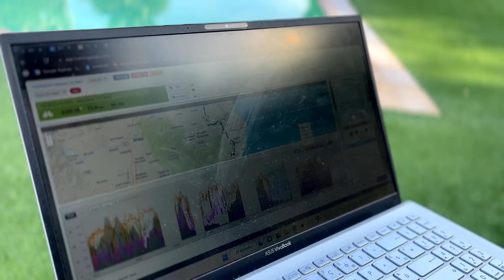Training Camp Spain - Episode 3 - Le contre la montre par équipe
Séance d'entrainement sur la thématique du contre la montre par équipe - Team Time Trial
AG2R CITROEN U19 TEAM